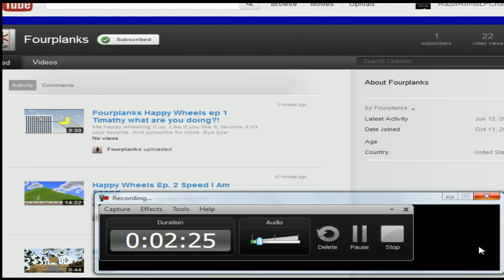My Own Unicorn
I clicked and this happened